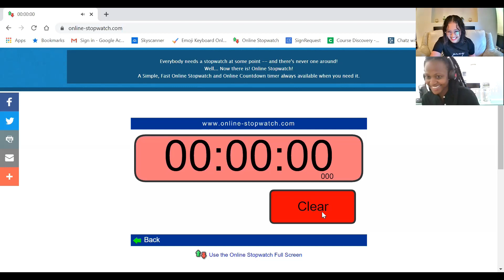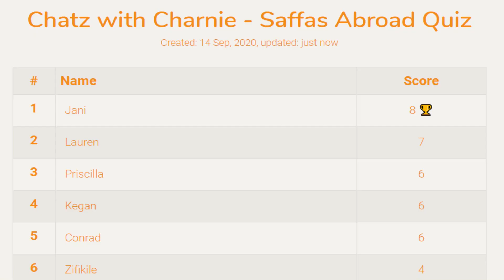🧡🧡SOUTH AFRICANS ABROAD - PRISCILLA IN IRELAND😍😍 - CHATZ WITH CHARNIE!!!!!!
Today we dive deeper into tips and advice on travelling with Priscilla in Ireland. In the past 3 years Priscilla has called 3 countries "home" and has travelled to over 25 countries and 60 cities! WOW😨😨! She's living the travel dream!!!

Join us as we share our travel experiences and friendship with you in this video.